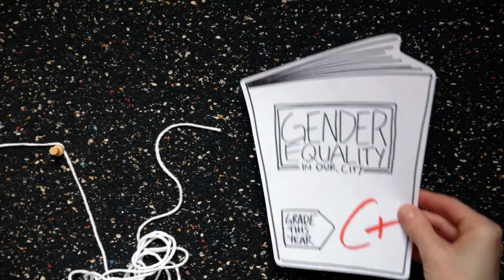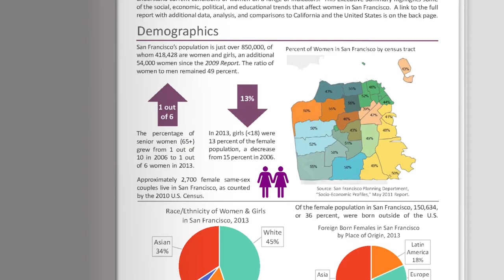Take Action for Women in Your City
Now, more than ever, we need to unite in collaborative action for gender equality because it has been proven to be the most effective way to accelerate progress. We have tremendous power, especially at the local level, to activate now and build momentum as we move forward.

To facilitate collective impact, we are building a Network City Program to advance systemic change and empower women and girls, city by city.